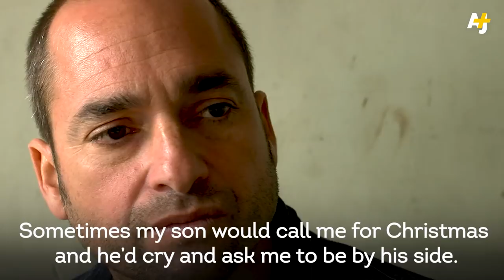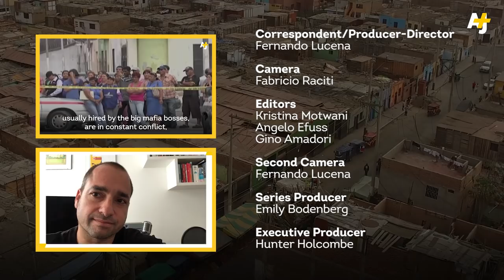Casualties Of The Cocaine Wars [Peru's Modern Narcos Pt. 3] | AJ+ Docs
Correspondent Fernando Lucena meets Marco, a man who’s trying to create positive change on the streets of El Callao after his own son was brutally murdered.